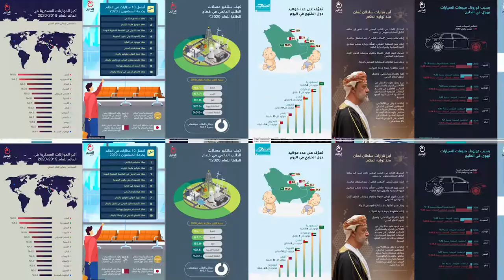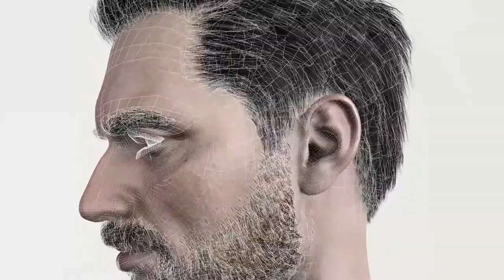SHOWREEL | Abdullah Nasser AlSabahi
أعمال بواسطة | عبدالله ناصر السباحي